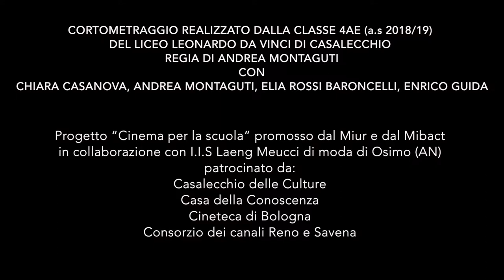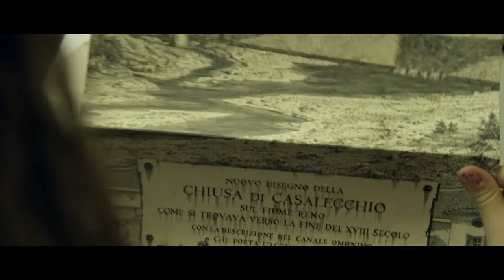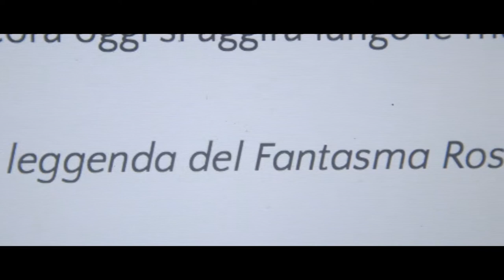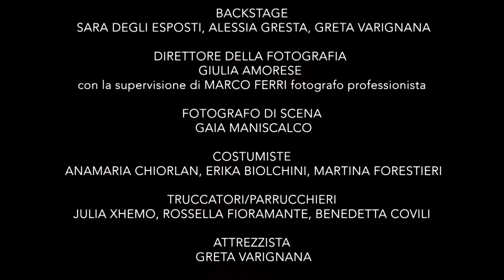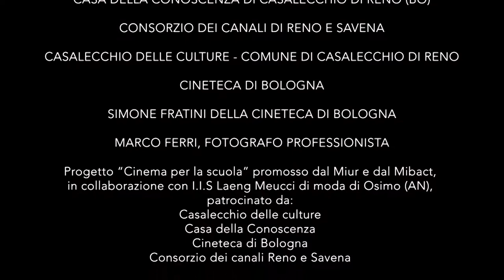PENSARE CON GLI OCCHI - La leggenda della Chiusa di Casalecchio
Liceo Leonardo Da Vinci Casalecchio di Reno (BO)

Realizzazione di un cortometraggio con gli studenti di diverse classi, incontri pubblici con professionisti del settore

Iniziativa realizzata nell'ambito del Piano Nazionale Cinema per la
Scuola promosso da MIUR e MIBAC.